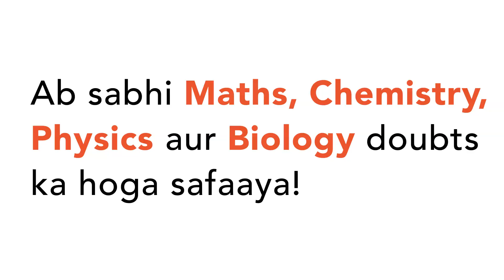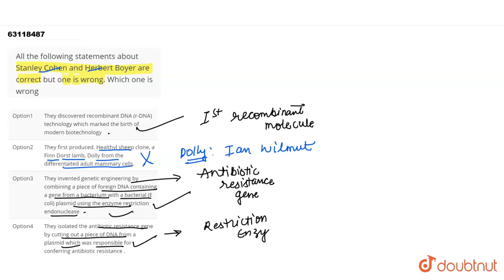All the following statements about Stanley Cohen and Herbert Boyer are correct but one is wrong. Whi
All the following statements about Stanley Cohen and Herbert Boyer are correct but one is wrong. Which one is wrong